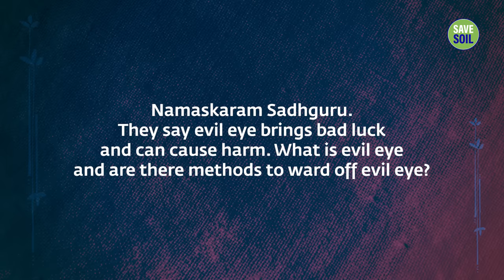How Evil Eye Can Harm You & How To Protect Yourself | Sadhguru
Sadhguru answers a question about evil eye and how it can affect a person’s health and wellbeing.

Inner Engineering

Sadhguru app